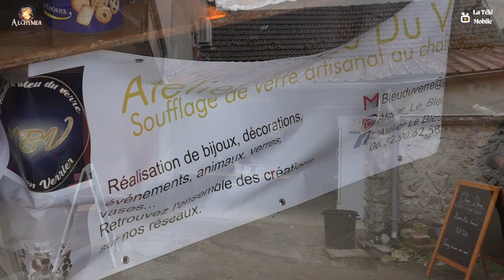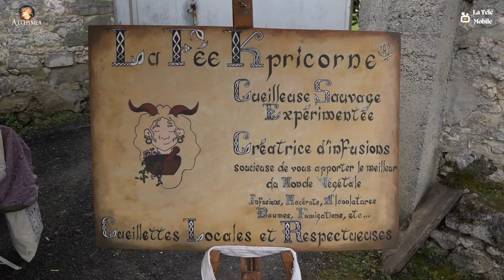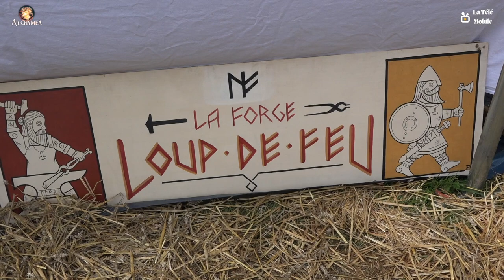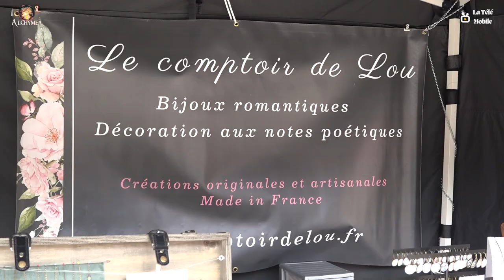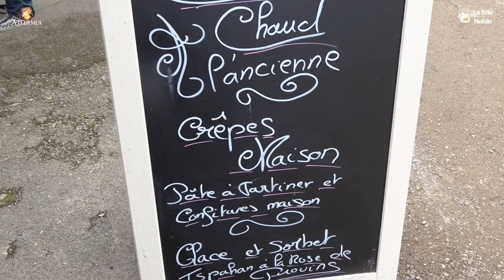Printemps a la ferme 2024 - Provins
Printemps à la ferme 2024 de Provins

Marché de Printemps des producteurs et artisans de la Brie Champenoise autour de l'univers du jardin.
Sur le marché : producteurs (fruits, légumes, fleurs, ...), arts du jardin, métiers d'art, troc aux plantes, conseils et entretiens, ...

Page Facebook

Musiques =

Titre:  Django
Auteur: Mr Smith

Titre:  Intro
Auteur: Quantum Jazz